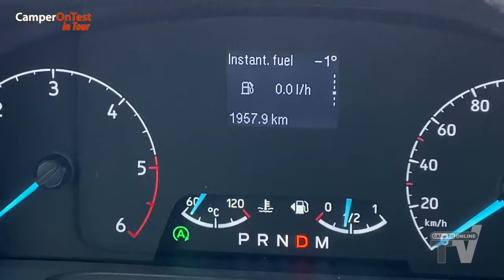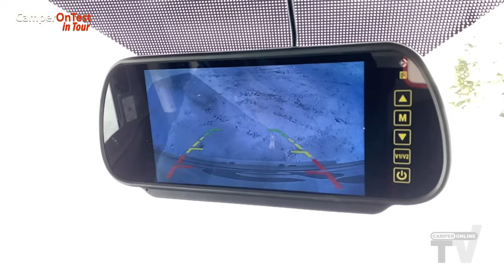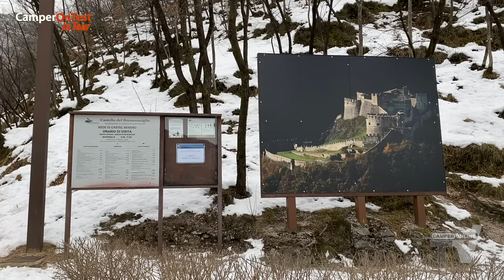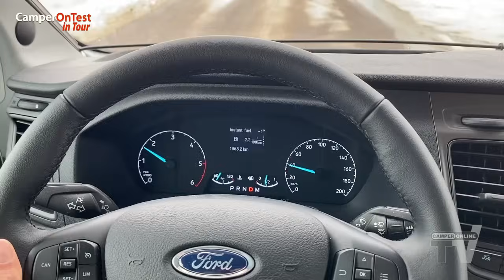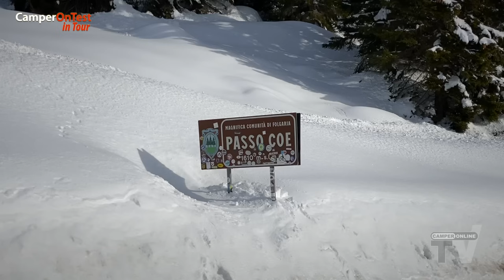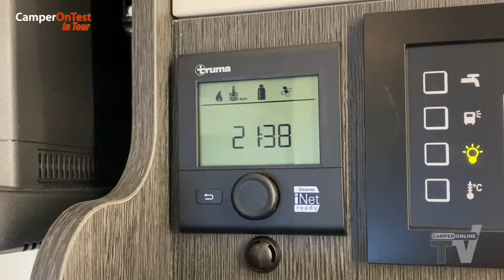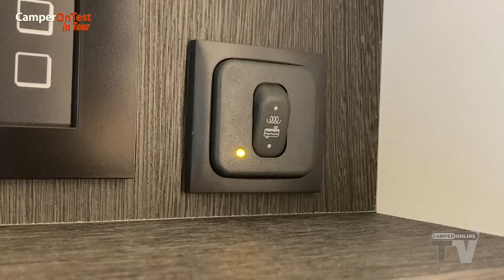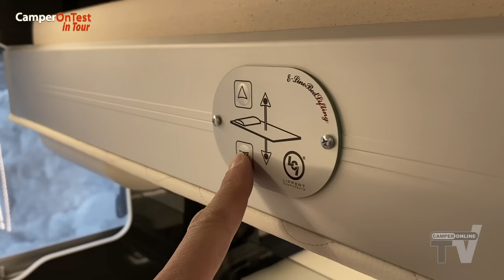CI Magis Elite 87 XT: 170 CV, cambio automatico, tanto spazio e una dotazione completa.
Sulle strade del Trentino a bordo di una delle ultime proposte di casa CI, il Magis Elite 87 XT. Un semintegrale con basculante la cui caratteristica saliente risiede proprio nella meccanica di base, quella del Ford Transit dotato di serie del più potente propulsore da 170 CV abbinato al cambio automatico. Un vero e proprio road test tra tecnica e turismo, incorniciato da suggestivi paesaggi innevati.